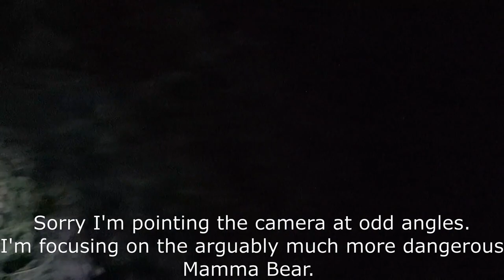Karelian Bear Dog protecting livestock from Mamma Bear and her Cub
Mordecai doing what KBD's do best.

I should mention the wind was blowing away from us. That's why he missed the Momma bear.